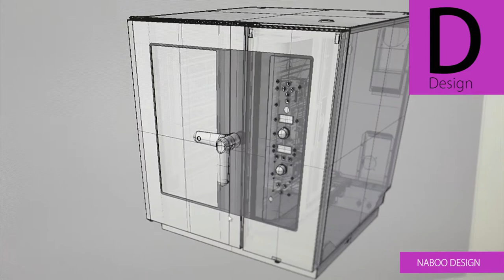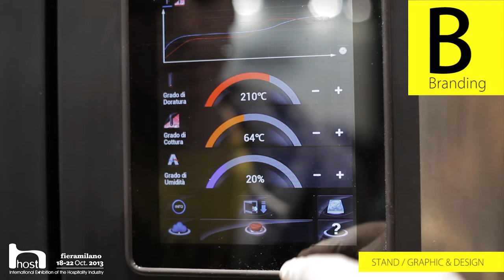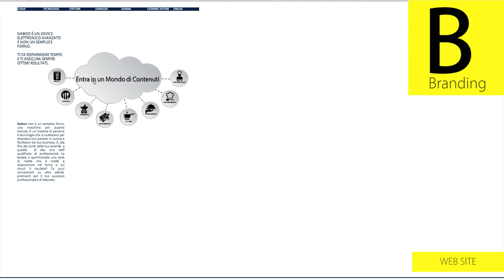Studio Volpi for LAINOX! Newsletter collection / Issue #3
LAINOX!
A recent and productive collaboration presented at HOST Fair in Milan. We worked on the design of the new product NABOO, we dealt with the construction of the stand and all the communication materials, from brochures to the website. This collaboration has led to a great success during the fair. Watch the video!
LAINOX! 这是在米兰HOST展会上展出的一系列最新设计。 我们完成了对新产品NABOO的设计，还有从展会展区，宣传手册到网站的一系列LAINOX的企业形象设计。 这一次合作在米兰展会上取得了巨大的成功。请看视频!